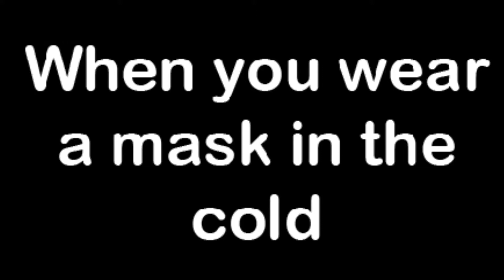When You Wear a Mask in the Cold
Don't you hate when your mask gets all wet? Idk how many people can relate to this, either way I hope y'all enjoyed.